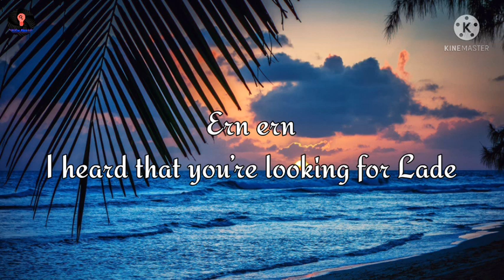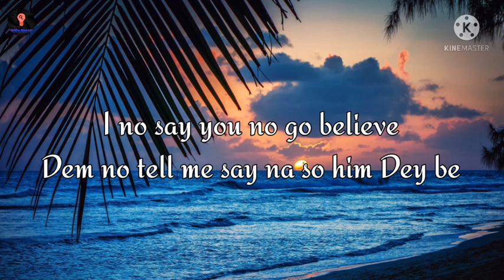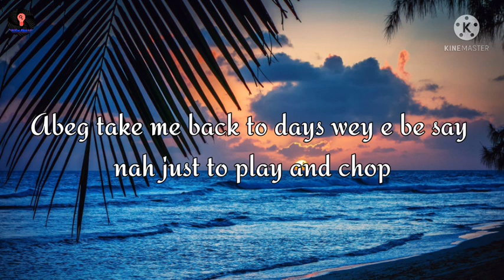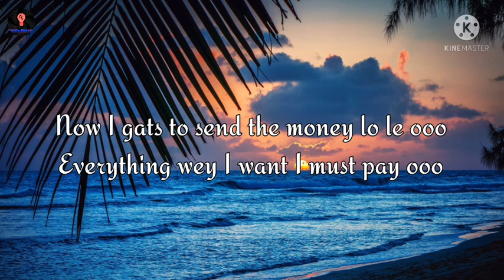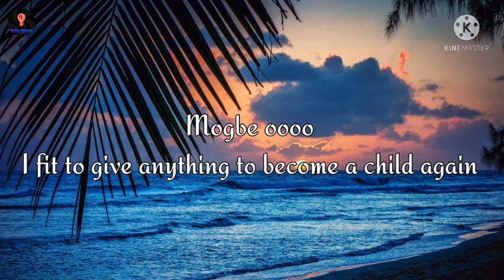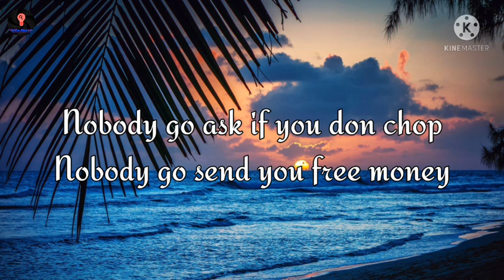LADE - ADULTHOOD ANTHEM | Adulthood na scam (Lyrics)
Lyrics: Adulthood Na Scam by Lade

Nobody go ask if you don chop
Nobody go send you free money
If you no get na you sabi
Adulthood na scam

Ern ern
I head that you’re looking for Lade
Please don’t judge me
Cause I won’t judge you

As I wake up this morning
My paddy don ring my phone
Say wey that thing you promise me
I no say you no go believe
Dem no tell me say na so him Dey be
Abeg take me back to days wey e be days nah just to play and chop

Adulthood na scam
You better get am for your mind
You gat to hustle, make a living 24/7
Adulthood na scam

If you no get nah you sabi
You no fit reason your paddy ooo
But if na dem need you dem go come to you come Dey give you different
Story ooo Story oooo
This is super story ooo
Though the story touch me ooo
But I no fit send you money oooo

If say make I calculate wetin I Dey spend from Monday to Sunday
Dey make we reminisce all those days
Wey money go yapa for my pillow case oo
Now I gats to send the money lo le ooo
Everything wey I want I must pay ooo
Mogbe oooo
I fit to give anything to become a child again

Adulthood na scam
Adulthood na scam

Adulthood na scam
Adulthood na scam